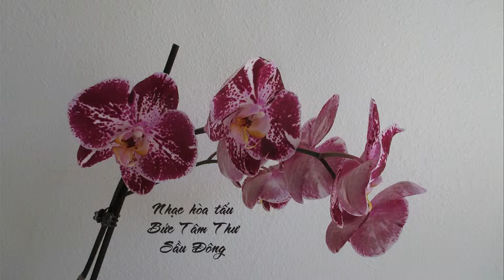Hoa lan - Tháng Tư * Bức tâm thư - Sầu đông * Hòa tấu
- Hoa tím đợi chờ / Như Quỳnh ===4.38===  2011
     (Tuổi học trò)
- Tình là sợi tơ / Quốc Đại
- Cánh hoa yêu / Thiên Trang    ===5.0=== pensee
- Cánh hoa yêu / Long Nhật     ===4.07=== pensee
- Cánh hoa yêu / Bảo Yến  ===4.06===   2001  pensee

  Xin goi nhau là cố nhân / Giang Tử    ===5.03=== 2010
- Xin gọi nhau là cố nhân / Đăng Vũ    ===4.17===
- Mười năm yêu em / Đăng Vũ    ===5.50===
- Chuyện tình Lan và Điệp / Hòa tấu ===7.32===
- HT / Bức tâm thư - Sầu đông ===5.35===
- Chiều thương đô thị / Hồng Trúc    ===5.32===
* Đêm nhớ về Sài Gòn / Duy Khánh    ===5.09===
- Chiều thương đô thị / Hương Lan  ===5.39=== 1991
- Đêm nhớ về Sài Gòn / Nguyễn Quang ===4.18===
- Đêm nhớ về Sài Gòn /  Vũ Khanh